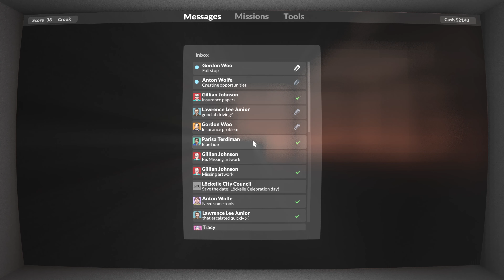Two Holes, One Vehicle - Teardown: PART 18 | The POETs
We're The POETs!!

Enjoy while we TEARDOWN!!

Our Links

Merch is here!